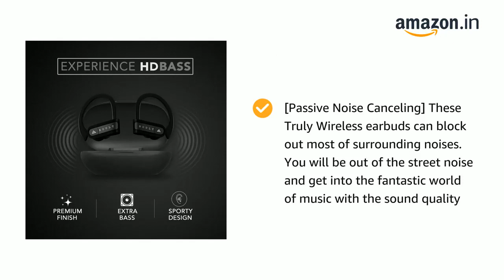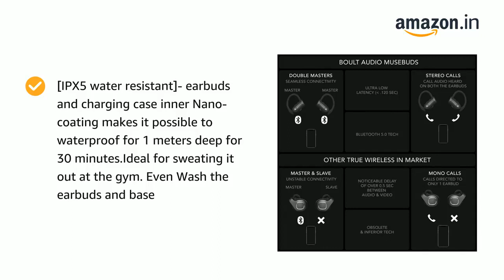Boult Audio AirBass MuseBuds True Wireless Earbuds with 18HTotal Playtime, Deep bass with Sports fit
Boult Audio AirBass MuseBuds True Wireless Earbuds with 18H Total Playtime, Deep bass with Sports fit, IPX5 Sweatproof, Voice Assistant and Built in mic (Black)

One Button Control & Voice Assistant: With one multifunction button, you can play/pause, previous/next track and answer/hang-up calls.Voice assistant function lets you access siri/Google Assistant. 20m Transmission Distance. 9mm Driver Size

[Auto pairing ] Automatically pair with your device as soon as you take them out of the case. No need to manually pair to your device each time

Offers playback time of up to 5.5 hours for every charge. Carrying case can give 4 additional charges to the earbuds making total play-time of up to 18 Hours

[Monopod Feature] The earbuds can be used separately after successful pairing. Not only listening to both earbuds in stereo mode, but also it can be used as monopods to enjoy the music & take calls

IPX5 water resistant- earbuds and charging case inner Nano-coating makes it possible to waterproof for 1 meters deep for 30 minutes.Ideal for sweating it out at the gym. Even Wash the earbuds and base

Designed with latest Bluetooth 5.0, the wireless earbuds own fast and stable transmission without tangling. Improved high quality mic for both earbuds bring a better call performance